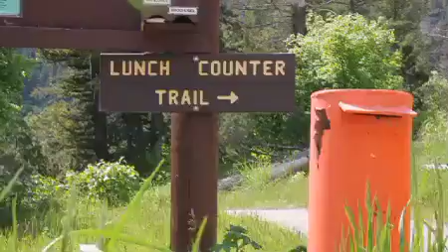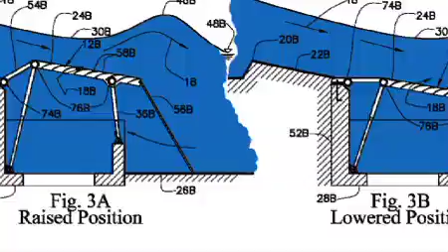McLaughlin Whitewater Surfs the Snake River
McLaughlin Whitewater Design Group's Ben Nielsen on location to surf the famed Lunch Counter Wave on the Snake River, June 2010.